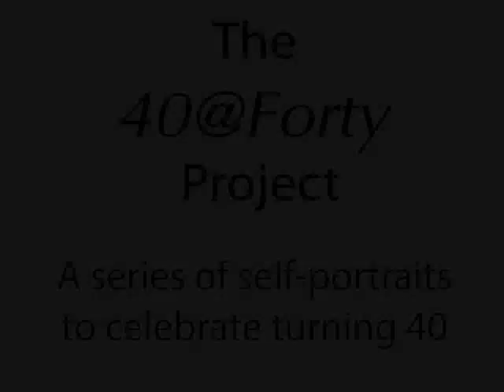The 40@Forty Project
A series of 40 self portraits to celebrate turning 40 by Texas portrait artist Larry Lourcey.
For the inside story behind each image-as well as session outtakes- check out the book on Blurb: